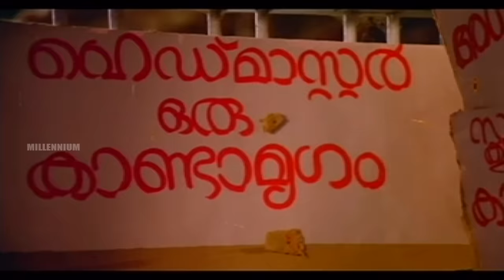Sreenivasan & Mammootty Non Stop Comedy | Malayalam Movie Comedy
Watch Sreenivasan & Mammootty  Non Stop Comedy | Malayalam Movie Comedy | Movie Non Stop Comedy

Movie  Name:   Sreedharante Onnam Thirumurivu
Cast    :  Mammootty , Neena Kurup & more
Director:  Sathyan Anthikad
Music Director:
Production:   Century Films
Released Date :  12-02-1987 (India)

Sreedharan, a simpleton tries to impress his nephew 'Ashwathi' and decides to marry her, but under several circumstances he came to know her tragic past and helps her.